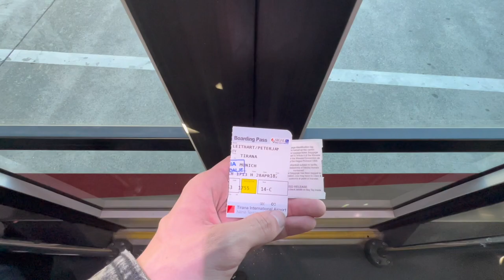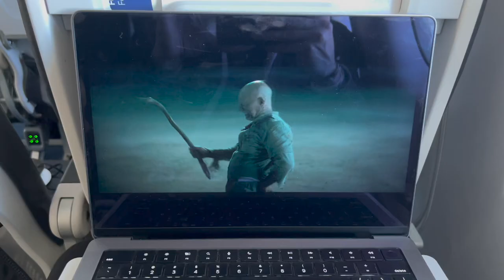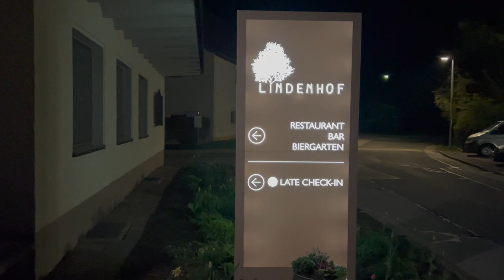Why I Travel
- Peter Leithart
- Another person that asked to remain anonymous
- Renee and Dave Chumbler